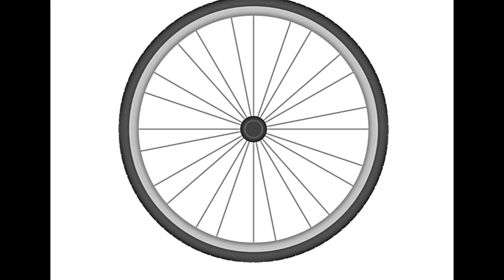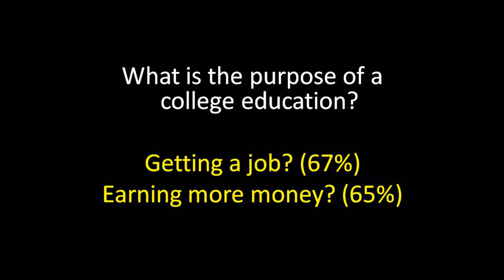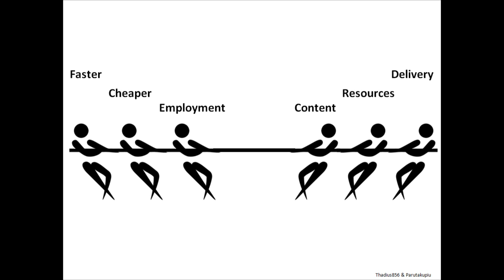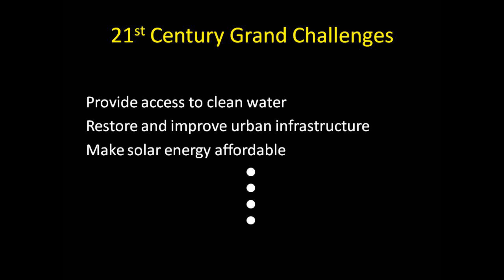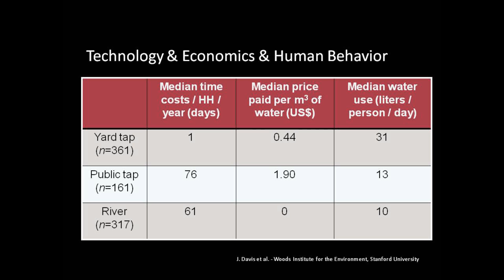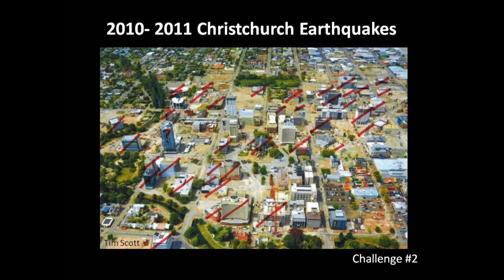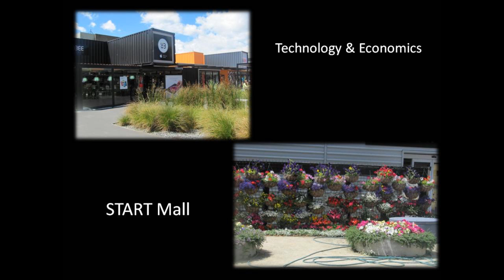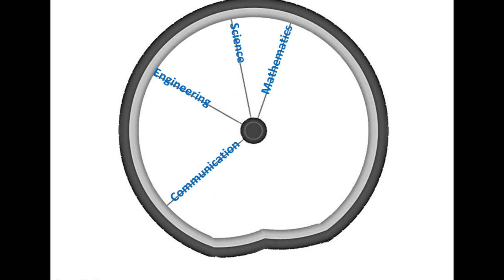One spoke doesn't make a wheel: Thalia Anagnos at TEDxSanJoseStateUniversity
Thalia Anagnos has served on the faculty at San Jose State University for 30 years and was the 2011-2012 SJSU Outstanding Professor. Her greatest love is earthquake engineering, but she has taught classes on many topics ranging from structural analysis to technical writing. Her current research focuses on identifying older concrete buildings that have the potential to collapse in future earthquakes. She is also helping to develop a museum exhibit on the engineering of the Golden Gate Bridge. Professor Anagnos holds a doctorate and a master's degree in civil engineering from Stanford University.